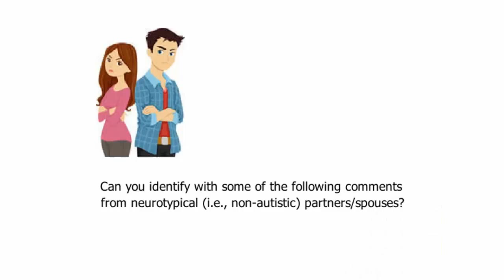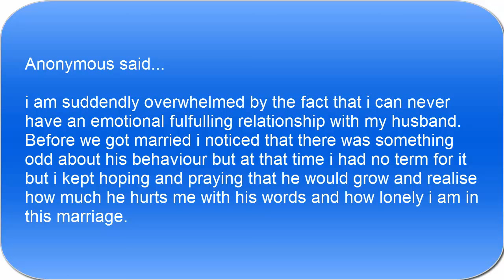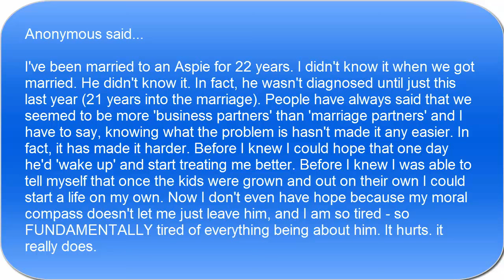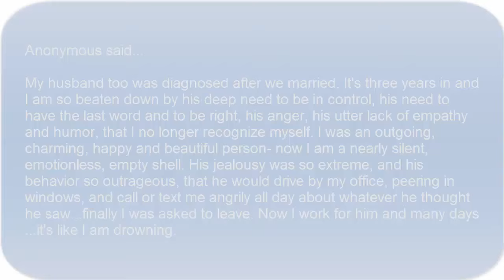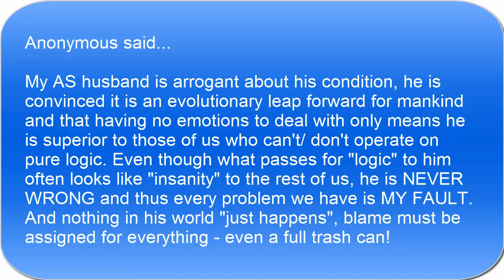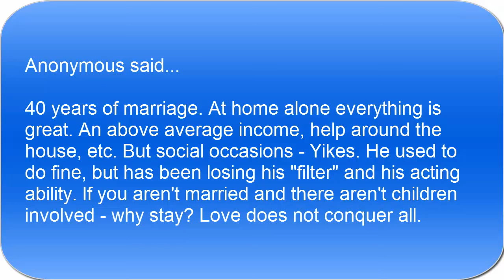Relationships With Partners On The Autism Spectrum